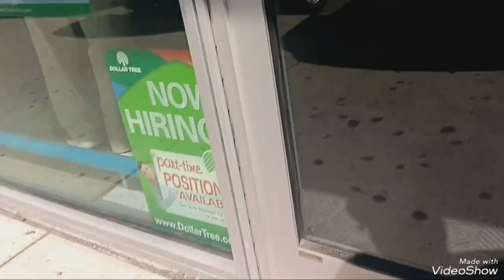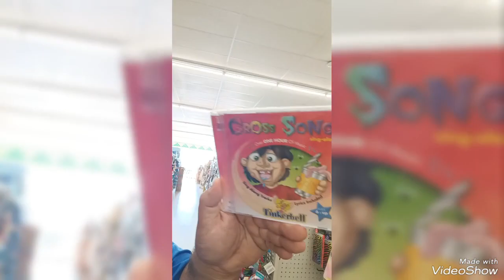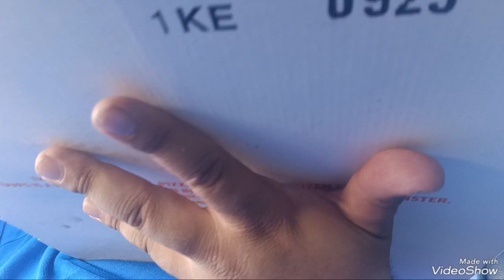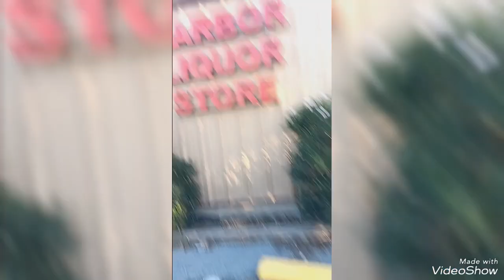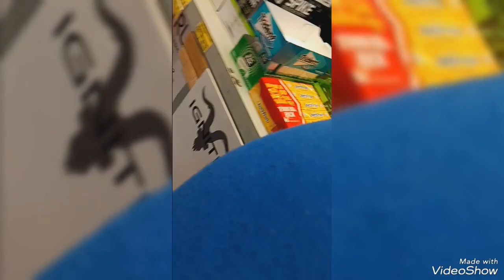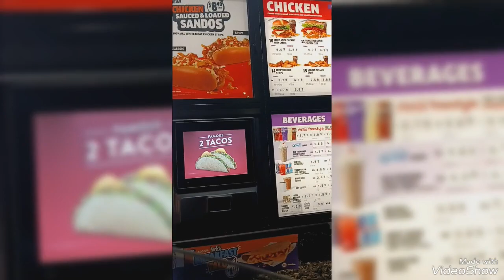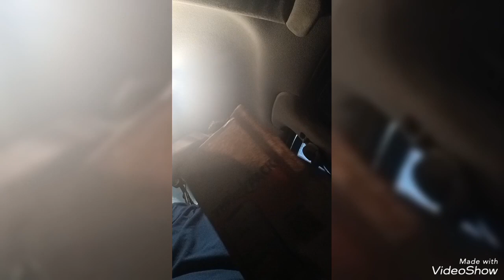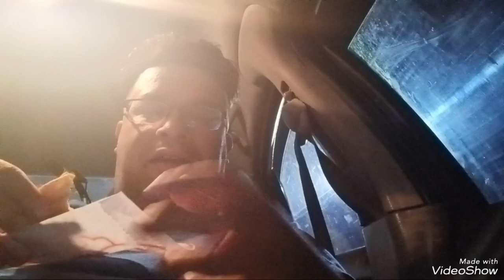i am angelman 😇 saint man